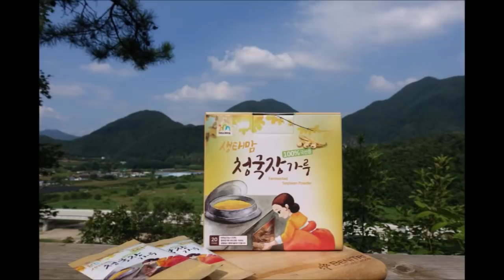190617 상담소장 박현민베드로 신부 어쩌다 특강 : 기도해도 안들어 주시는데요?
' 복권 맞게 해 주세요! '
라고 기도해 보신 분~~~

나의 기도에 응답하지 않으시는 하느님 !